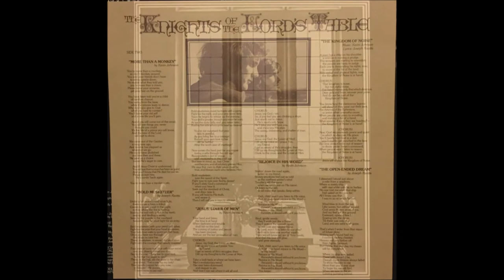The Knights Of The Lord's Table - 1976 LP: The Knights Of The Lord's Table - B1 More Than A Monkey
The Knights Of The Lord's Table
S/T LP: The Knights Of The Lord's Table
Label: Holy Kiss Records ‎– HK-02
Released: 1976
Genre: Rock, Folk, World, & Country
Style: Country Rock, AOR, Folk Rock, Country

Kevin Johnson: Acoustic Guitar, Electric Guitar, Vocals, Choir
Mike Johnson: Bass, Lead Guitar
Randy Goodrum: Arranger, Piano, Synthesizer
Joseph Ravitts: Vocals, Autoharp, Choir
Randy Matthews: Choir, Producer
Monty Matthews: Choir, Producer
Bobby Daniels: Drums, Percussion
Recorded At – Ironside Recording Studio
Engineer – Travis Turk

Tracklist
A1 The Lord's Table (Joseph Ravitts, Kevin Johnson)
A2 Out Of The Rain (Kevin Johnson)
A3 I Can Do No Wrong (Joseph Ravitts)
A4 Are You Living? (Kevin Johnson)
A5 The Fable Of Young Roderick (Joseph Ravitts, Kevin Johnson)
B1 More Than A Monkey (Kevin Johnson)
B2 Bold Musketeer (Joseph Ravitts)
B3 Jesus, Lover Of Men (Kevin Johnson)
B4 Rejoice In His Word (Kevin Johnson)
B5 The Kingdom Of Noise (Joseph Ravitts, Kevin Johnson)
B6 The Open-Ended Dream (Joseph Ravitts)

Lacquer Cut At – Masterfonics
Published By – Paragon Music Corp.
Published By – NewBay Psalter Music Press
Artwork – Stephen Smith
Lacquer Cut By – WME

Knights Of The Lord's Table
4972 Brookview Road
Rockford, Illinois 61107

Definitely the coolest lp on Randy Matthews’ custom label. The Knights are Kevin Johnson and Joseph Ravitts, and roughly half their lp picks up on medieval themes, using such instruments as harpsichord, recorders and autoharp. Tracks like ‘The Fable Of Young Roderick’ and ‘Jesus Lover Of Men’ are worthy of a Kemper Crabb or Arkangel lp. Other classics include the opening rock anthem ‘The Lord’s Table’ (with fuzz guitar and deep chanting), the whimsical ‘Bold Musketeer’ in march time, and the album’s closer ‘The Open-Ended Dream’. The other half of the album doesn’t have quite the same level of creativity, but still shows the boys proficiently skipping around from rock to country rock to novelty tracks like ‘More Than A Monkey’. Mike Johnson provides some hefty electric guitar leads, while Randy Matthews contributes vocal parts here and there. Sharp cover painting of the twosome in knightly attire. Very original. (Ken Scott - Archivist)